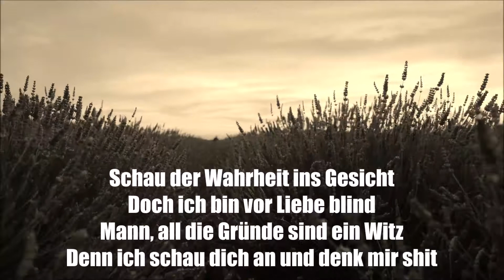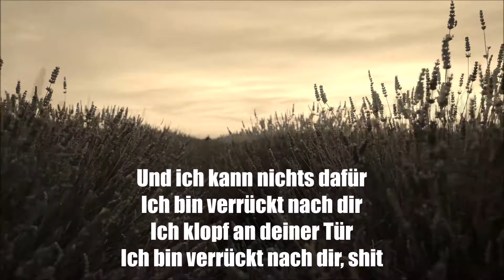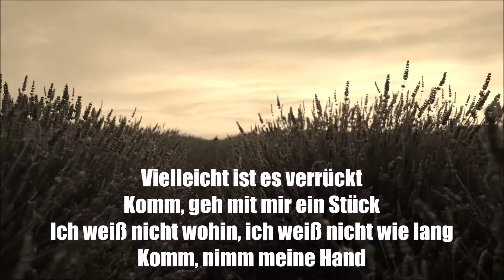Ramsy - Verrückt nach dir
Sie ist verrückt nach ihm. Er ist verrückt nach ihr. Doch Welten trennen sie. 1000 Gründe, die dagegen sprechen.

Was soll's. Sie lassen alle Zweifel hinter sich und stürzen sich ins Abenteuer.